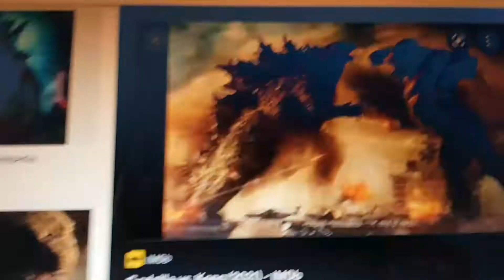Every Godzilla incarnation